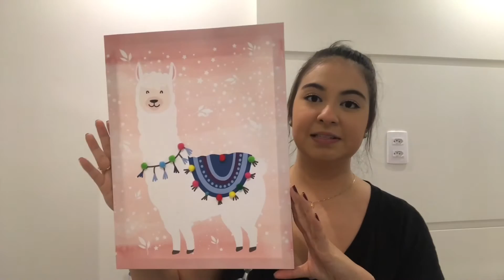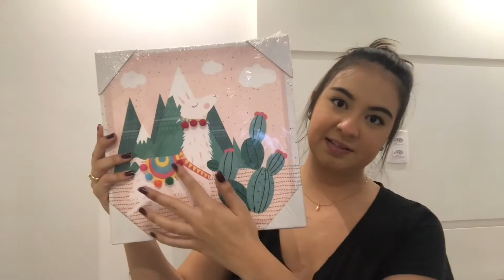TOUR QUARTO DA BEBÊ 7m2 - ANTES DA DECORAÇÃO) | MÃE AOS 22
Me acompanhe 🥰

Me siga no Instagram: @rafaeladomingues_

Bjs! ❤️